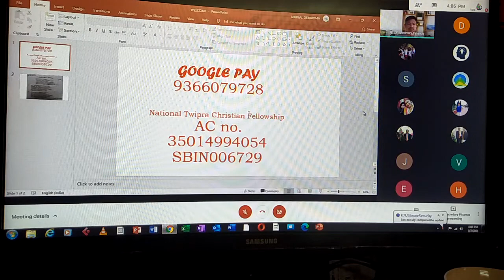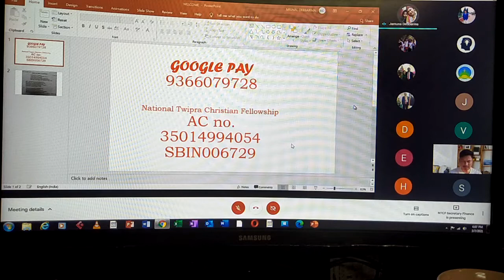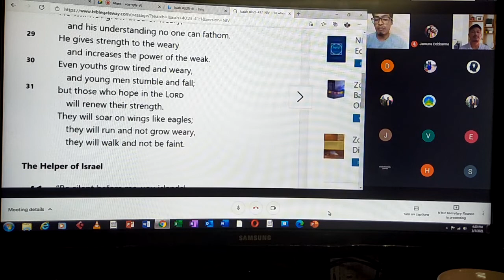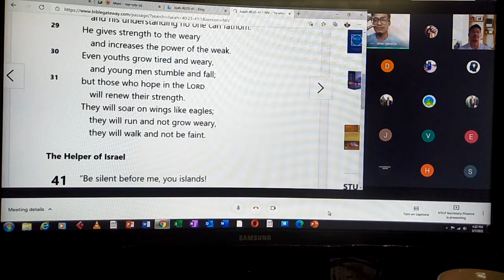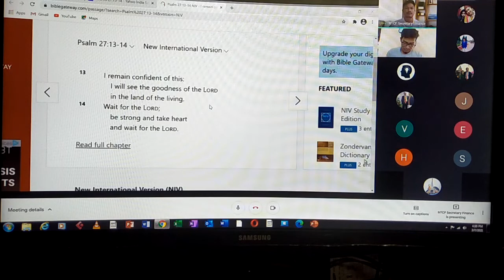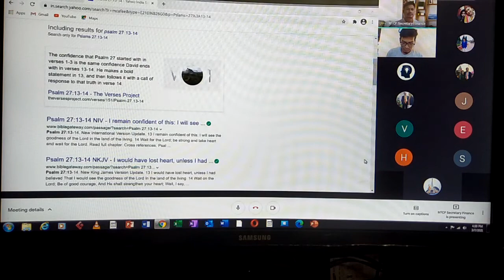NTCF SUNDAY ONLINE WORSHIP SERVICE 7TH MARCH 2021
WAITING UPON THE LORD. " Are you really tired waiting on the LORD ? or Have you Given up your Wait on the LORD ? or Are you someone who don't know what it is to Wait on the LORD?
Please spare time to listen this message by Dr.Saal Debbarma  delivered through Google meet in NTCF SUNDAY ONLINE WORSHIP SERVICE on 7th March 2021.
MAY GOD BLESS YOU TO RENEW YOUR STRENGTH AND WAIT UPON HIM FO RHIS GLORY.AMEN